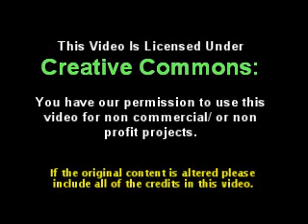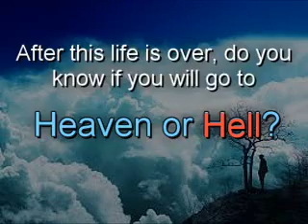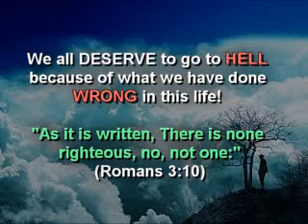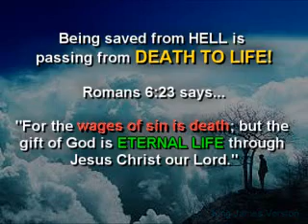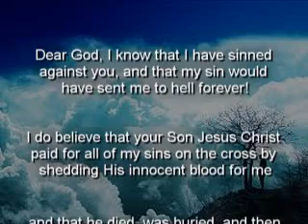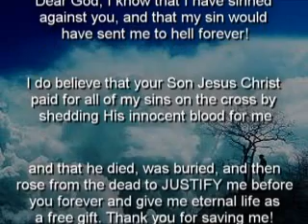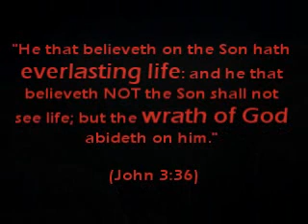The Book of Mark - King James Version!!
Holy Bible - King James Version

If you use this video in part please include the credits. Thanks. :)

(Romans 3:10)

(Romans 3:23)

(Hebrews 9:27)